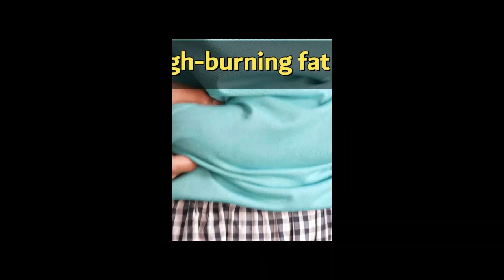Top fat burning foods for BELLY | lose weight while eating these things | low calorie meals💚✌